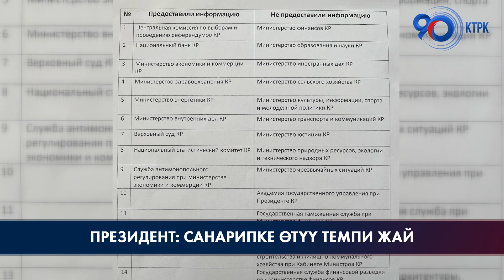Президент министрлерге эскертүү берди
Президент Садыр Жапаров министрлик жана ведомстволордун санарипке өтүү темпи жай жүрүп жаткандыгына нааразы. Мамлекет башчысы социалдык тармактагы баракчасында билдирүү калтырып, анда министрлерге эскертүү берди.

"Санарип министрине бир жылдык мөөнөт берилип, "Бардык министрликтерди жана мамлекеттик мекемелерди санарипке өткөрөсүң" деген милдеттенме коюлган. Жарым жыл өттү. Таблицада көрүнүп тургандай кайсыл министрлик толук маалыматтарын 1-сентябрга чейин бербесе, 2-сентябрь күнү өз каалооңуздар менен арызыңарды жазып кете берсеңер болот. Санарипке өтүүнү каалабаган министрлик же мамлекеттик мекемелер коррупциялашкан мекемелер. "Мурдагыдай эле кагаз менен иштеп, уурдап жашай беребиз" дегендер деп билебиз", - деп жазган Садыр Жапаров.